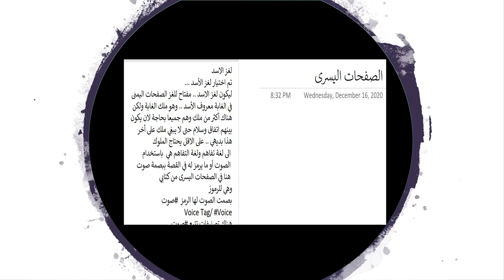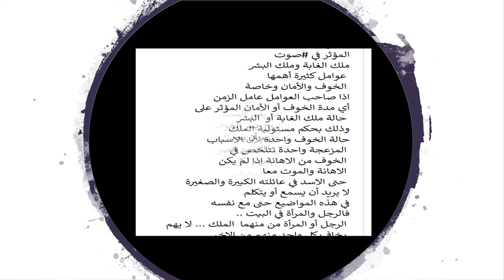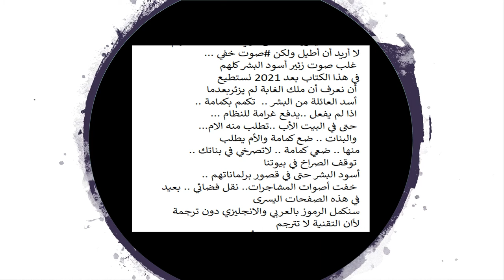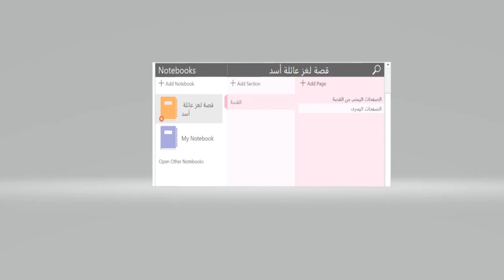قصة لغز عائلة أسد - كنابي صفحات يمنى - صفحات يسرى رسالة 002